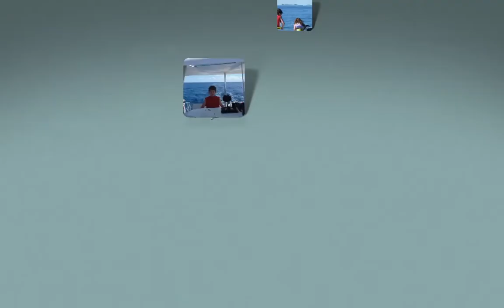Sailing in the BVI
We bareboat chartered a 42 foot Lagoon 420 from TMM and sailed around the British Virgin Islands for one week.  Islands visited included Tortola, Joust van Dyke, Virgin Gorda, Norman Island, Cooper Island, Salt Island, Sandy Spit, George Island and Anegada.  What a great trip!